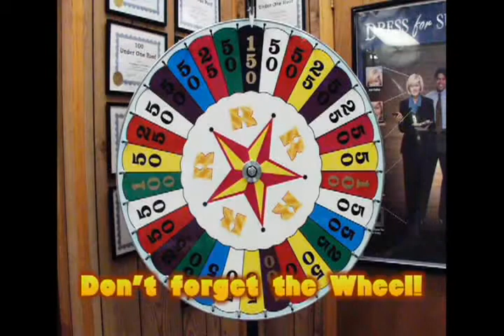The Gastonia Rainbow opportunity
Gastonia NC Rainbow Vacuums Opportunity Mike Cagle